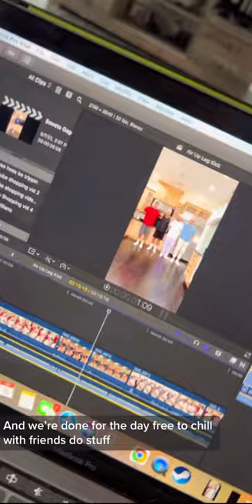Mini Vlog!! A day in the life 🤩